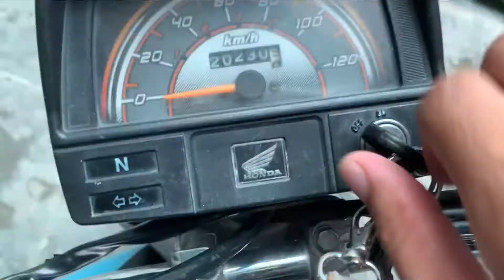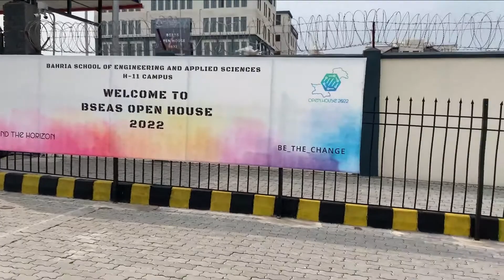Complete tour Vlog of Bahria University Islamabad New H-11 Campus | Hassan Zulfiqar Vlogs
Welcome to the Vlog world of Hassan Zulfiqar Vlogs.

That is my day 8 vlog of Bahria university Islamabad h11 campus complete visit. Bahria University Engineering department were shifted to the New H11 campus of bahria University last year September. So Now here it is the complete tour of bahria University islamabad new campus.

Hope so you would like my Daily Vlogs because I love to do daily vlogging. If you are looking for best vlogs in 2022 or best vloggers in Pakistan then my daily vlogs involve a lot of entertainment, fun activities, outdoor vlogs, indoor vlogs just what an audience of vlogs are looking for.